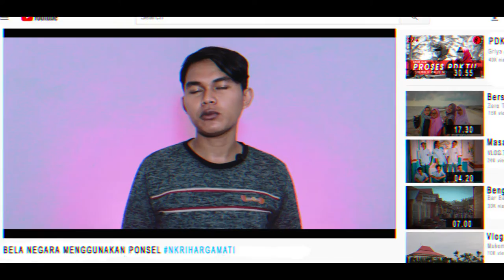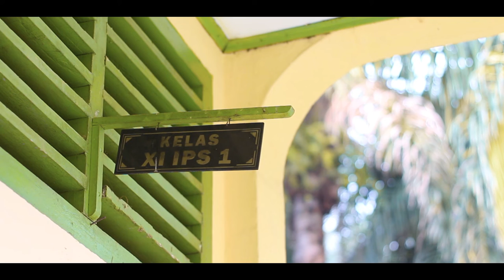INDONESIA KITA BELA!